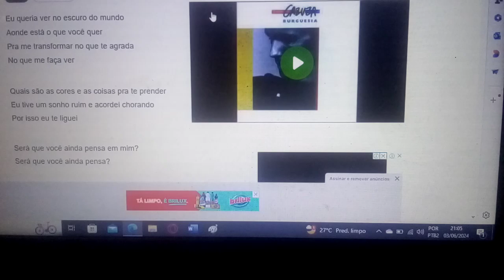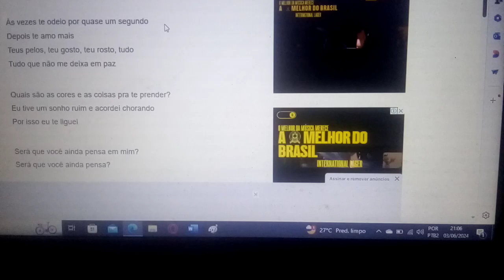Quase um segundo. Ensaio Cover.